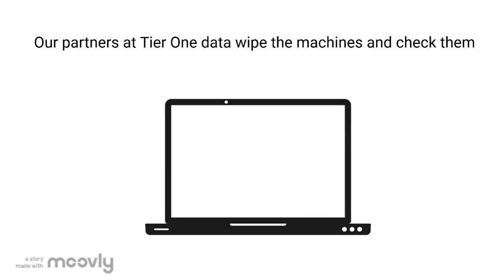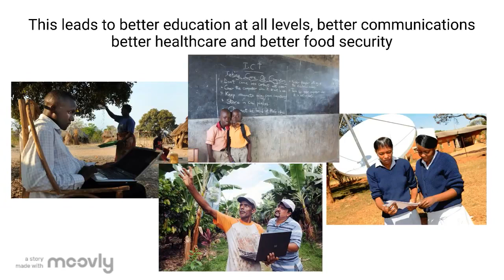The Lifecycle of a Computer || Computer Aid International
Find out how you can make a difference to the world by using our secure IT disposal service to safely donate your organisation's computers!